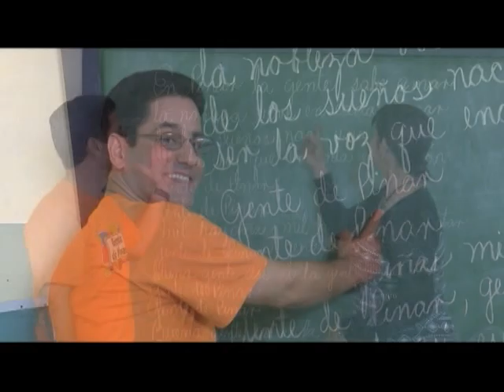Gente de Pinar, reportaje de Luis Hidalgo Ramos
Luis Hidalgo Ramos en Reportaje sobre el programa de TV Gente de Pinar